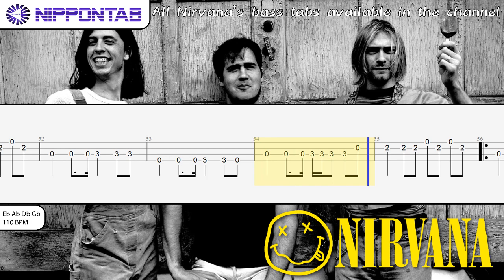【Bass TAB】〚Nirvana〛Rape me ベース tab譜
- Nirvana の「Rape me」の ベース tab譜  コード & tutorial です
Nirvana - Rape me bass Tab